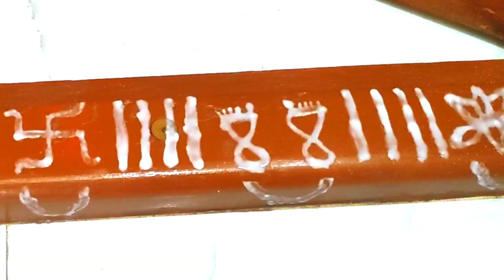ದೇವರ ಮನೆ ಬಾಗಿಲು ಹೊಸ್ತಿಲನ್ನು ಹೀಗೆ ಸುಂದರವಾಗಿ ಅಲಂಕರಿಸಿ || Pooja room design || Kannada Sanjeevani